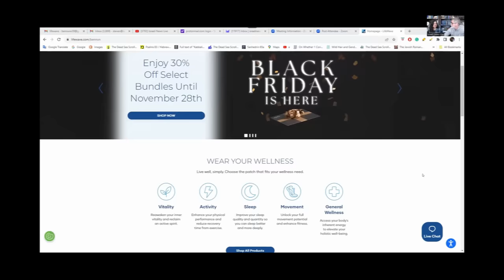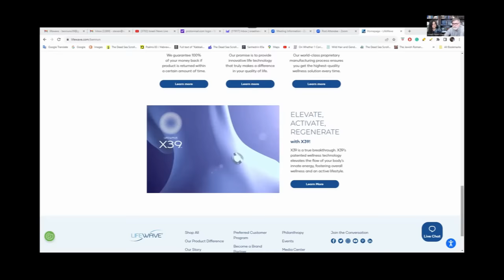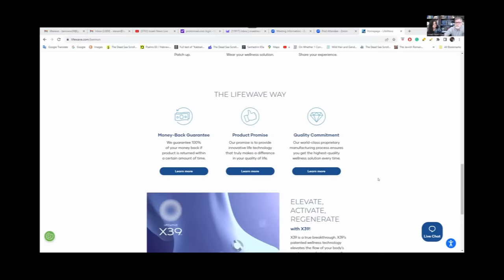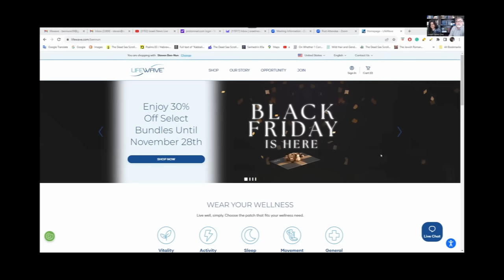Sharing Thoughts with You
Wanted to share with you what we have witnessed with X39 over the past two months. I refused to promote this product without first experience. We think the time is now to share some of this with you.